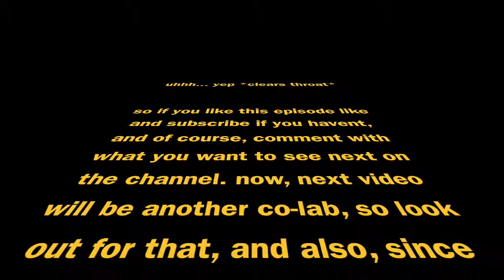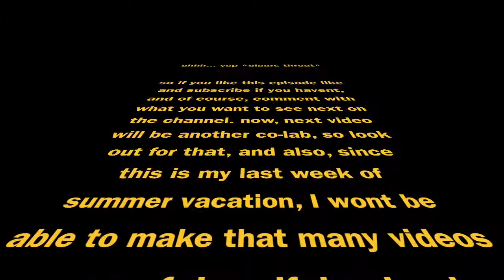Playing with 3! - MIneplex private server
so in this video i will be playing on my mineplex private server. now you may be wondering, Gee, how did he get a private server? well, i was with Ultra rank for a long time, until not to long ago when i tried to get YT rank. of course, i couldn't get it, so i got titan because i thought that was the best choice. so yeah!